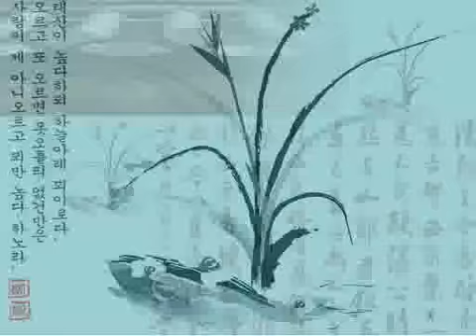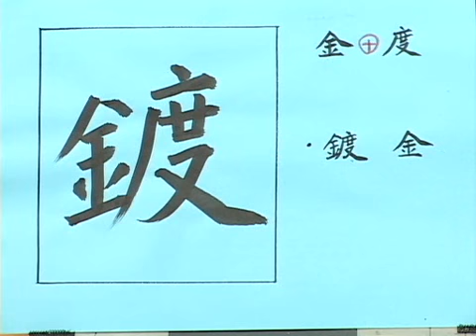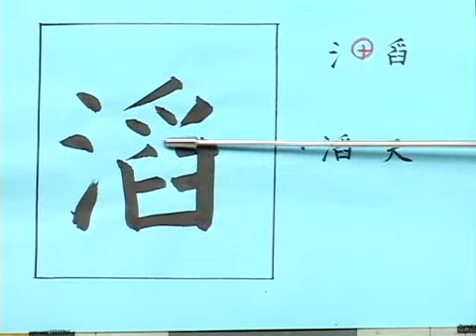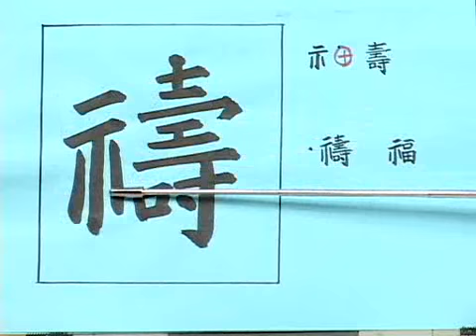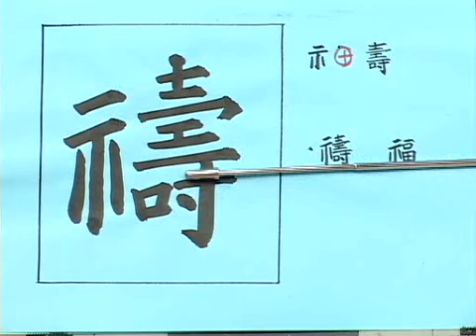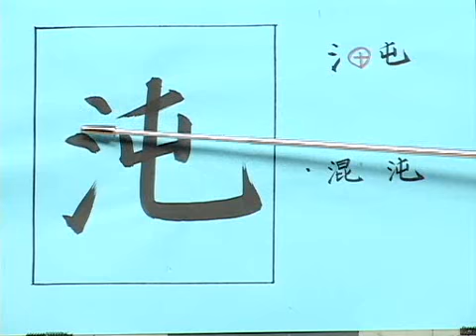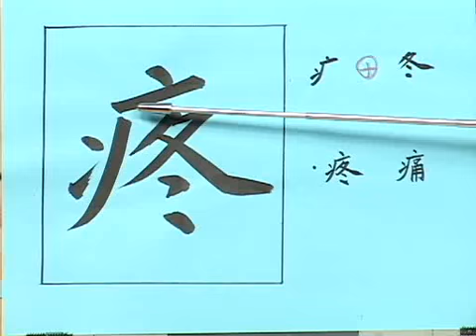한자능력검정시험 1급 배정한자풀이 (15)